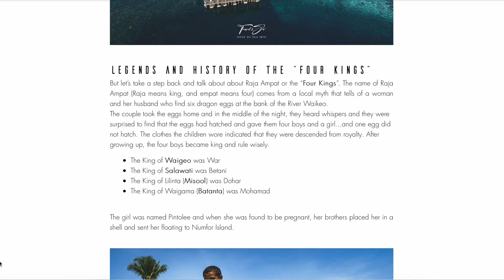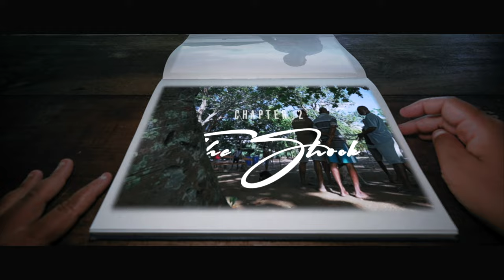E04 | How good is diving in Raja Ampat in December? - The best day of our lives in 4K!!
We went diving in Raja Ampat in December and we lived one of the best day of our lives!

Raja Ampat...The Last Paradise...The legend among the diving world.
Situated in West Papua province, Raja Ampat archipelago covers 1500 islands and shelters 75% of world's marine species. An incredible diversity of marine life, pristine coral reefs, manta rays, reef sharks, dolphin...a scuba diver's dream becoming true!

In December 2020, we booked at Papua Diving - Sorido Bay Resort and dove in Central Raja Ampat (Kri Island) during the holidays.
And it was incredible: wobbegong sharks, turtles, thousands of fish! On one dive we even spotted more than 30 manta rays!

But the best was yet to come...
With the help of the Sorido Bay's staff, Niels planned the most beautiful proposal...and I said Yes! 😍

Chapters
0:00 Intro
0:41 The Legends of the Four Kings
1:39 A biodiversity paradise
2:44 Papua Diving - Sorido Bay Resort
5:56 Diving conditions in Raja Ampat in December
6:47 The best of Raja Ampat
8:17 The best day of our life
9:54 Next episode

TRAVEL2SEA EXPLORE - A NEW EPISODE EVERY SECOND SATURDAYS!

Equipment: SONY A7III with SONY 200-600MM f5.6-6.3 G Oss

🎵 MUSIC
Title: Wedding - e-soundtrax